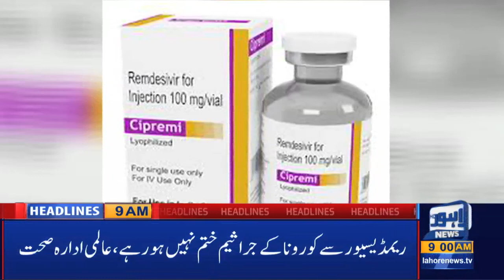Lahore News HD | 09 AM Headlines | 22 Nov 2020